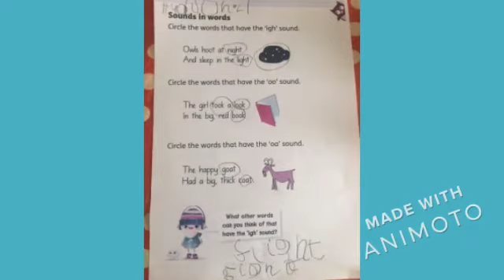Reception home learning & portraits wc27.04.20